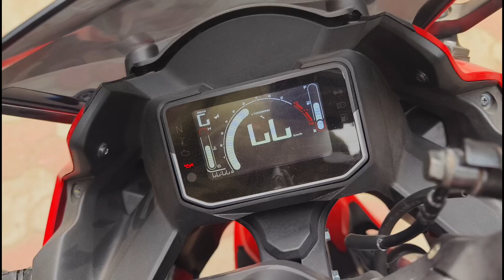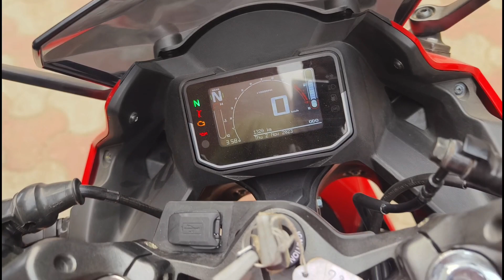Hero Karizma Xmr | Ride Review 😳 | On Road price | 6000 EMI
Hero Karizma xmr on road price

all about

karizma 210
karizma zmr 2023
hero karizma xmr 210 review
karizma xmr vs r15
karizma xmr price
karizma xmr top end
Hero Karizma zmr 2023